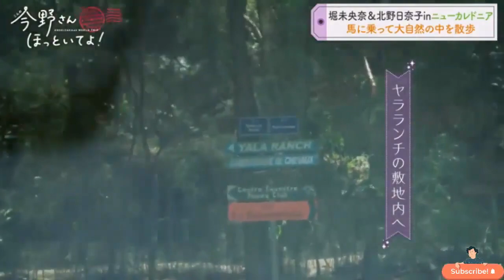堀未央奈&北野日奈子inニューカレドニア馬に乗って大自然の中を散歩